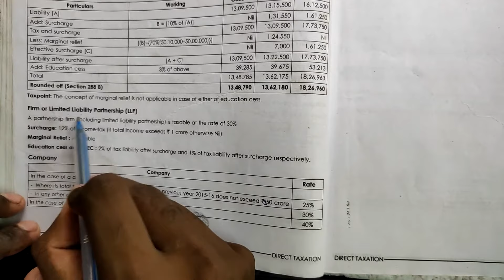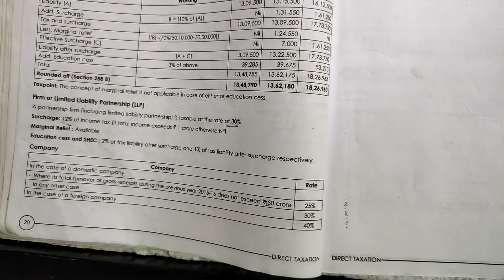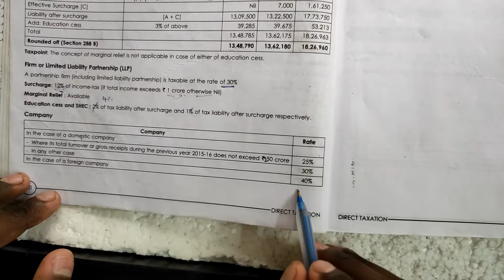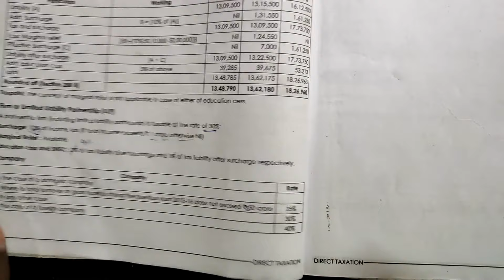Tax Liability computation for Firm, LLP, and Companies (Tutorial in Tamil)